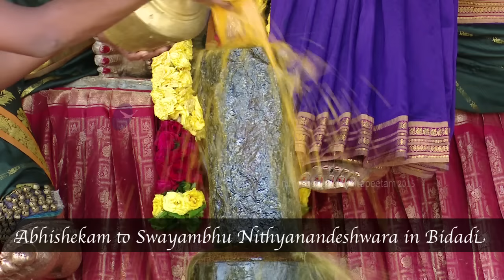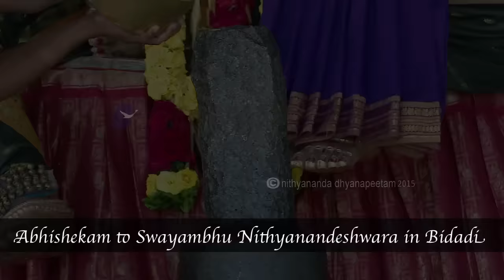Nithyananda Times, 05th November, 2015